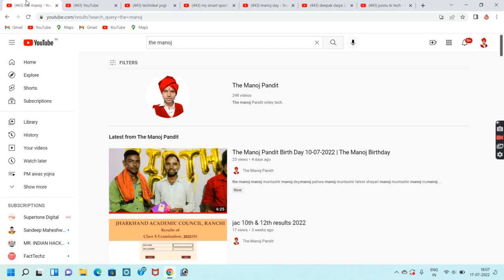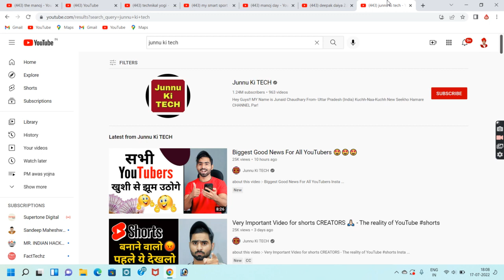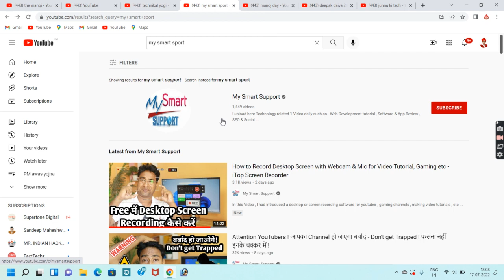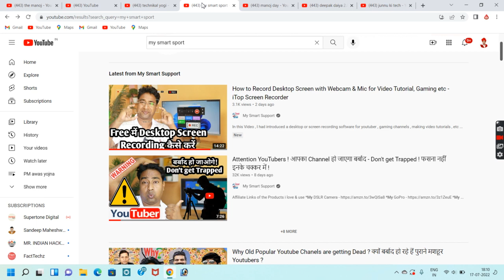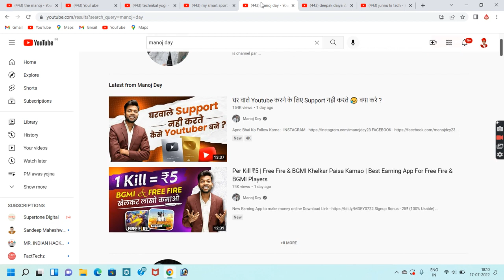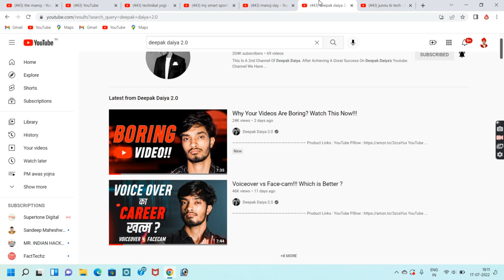DAY || @DEEPA DAIYA || @MY SMART SPORT || @JUNNU KI TECK || @TECHNICAL YOGI || @THE MANOJ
new flat
new studio
manoj dey
manoj dey new channel
3 bhk flat,manoj dey birthday
my birthday vlog
vlog,vlogs
daily vlogs
manoj dey new house
be aware
chandan yaduvanshi vlogs
manoj dey income
meet by manoj dey
meet up with manoj dey
manoj_dey_vlogs
the_manoj chandan_yaduvanshi_vlogs
manoj dey girlfriend
manoj dey roast
fariyaad
deepak daiya 2.0
deepak daiya2.0
deepak daiya 2.0
deepak daiya motivation story
how to make your youtube video interesting
boring youtube video
yt tips,deepak daiya,how to grow channel
how to make viral youtube video
how not to make boring video
voiceover vs facecam
voiceover vs face cam
youtube tips
todds reviews,
apv,ego
mr. indian hacker growth secret
how to grow on youtube
mr indian hacker viral strategy
channel checking live stream
youtube live,sunday live
technical yogi live
technical yogi hindi
fastest growing youtube shorts channel ideas 2022
shorts channel name
youtube channel ideas 2022 in hindi